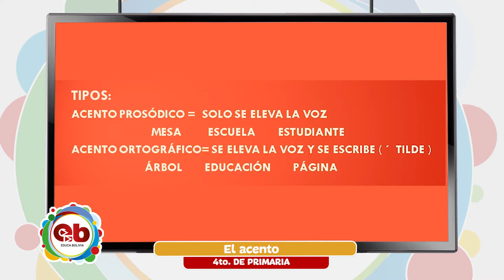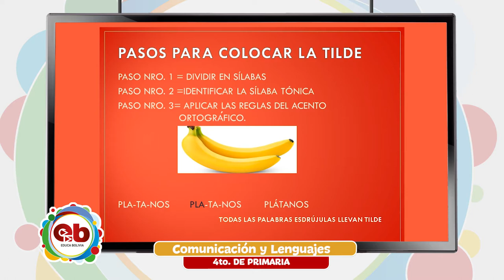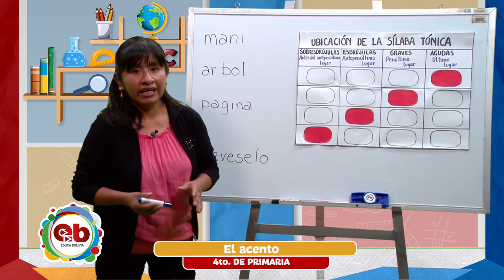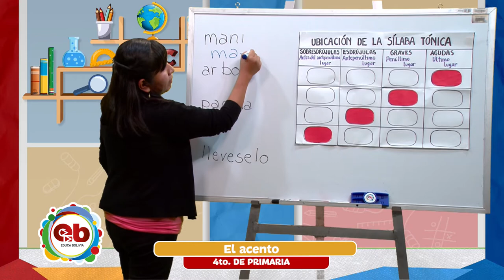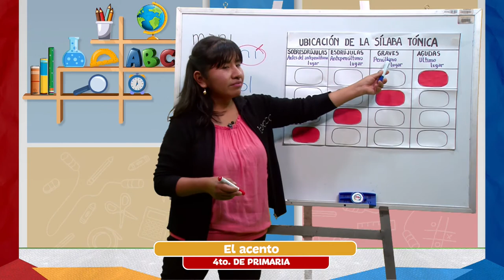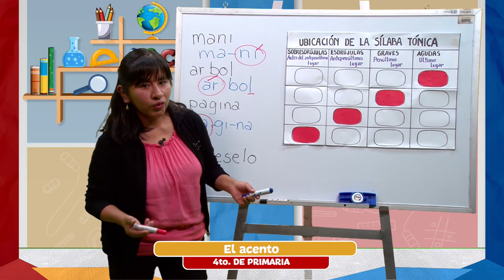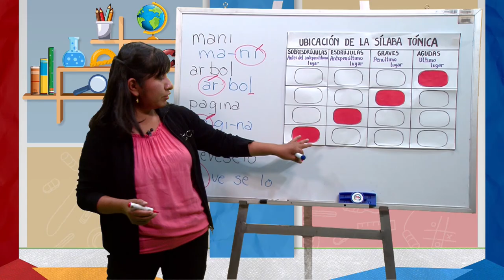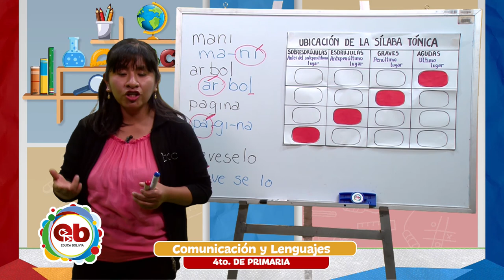4 Primaria - Comunicación y Lenguajes - El acento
Tema 👩🏫 👉 Comunicación y Lenguajes - “El acento”

Maestr@ 👩 👨 👉 Prof. Emma Mamani

Fecha 📅 👉  jueves, 12 de agosto de 2021